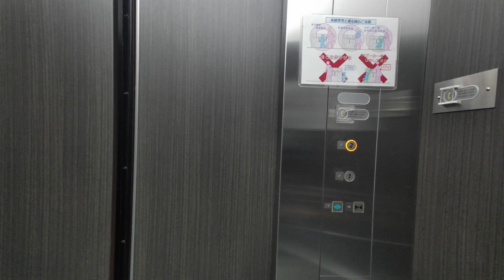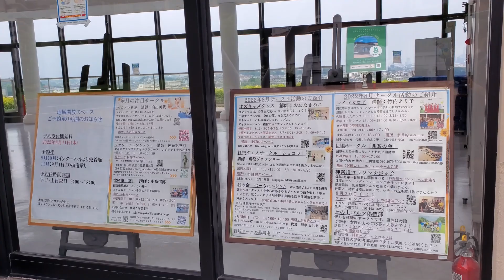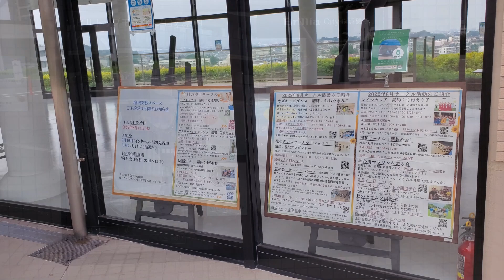【片道52円の絶景の地】横浜プリンスホテル跡地～ブリリアシティ横浜磯子 Yokohama Prince Hotel site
今回は2011年に閉館した横浜プリンスホテルの跡地に建つ、ブリリアシティ横浜磯子を訪れます。

～横浜関連動画～

【目次】
0:00 オープニング
0:23 ロケーション解説
0:53 JR磯子駅西口
1:31 徒歩でブリリアシティへ
3:11 磯子駅入口交差点からリスタート
3:57 エレベーターでブリリアシティへ
5:30 ブリリアシティ横浜磯子
7:03 旧東伏見宮別邸
8:08 エンディング